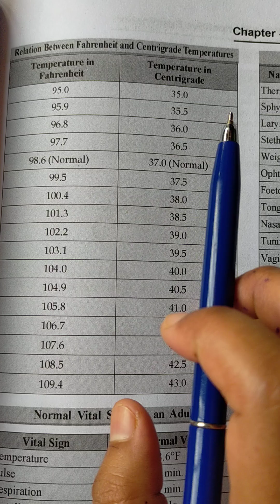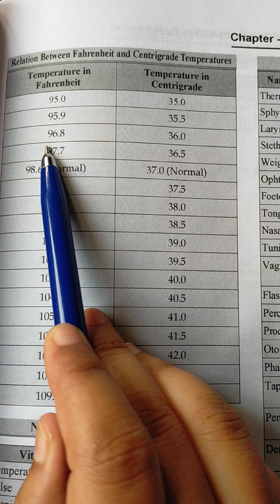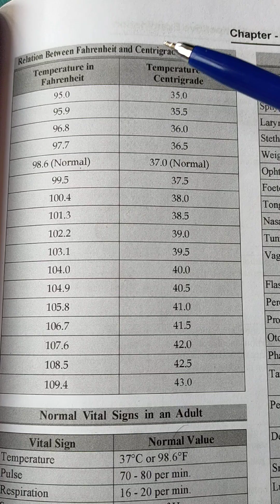Relation between Fahrenheit to celcius// Most important topics for competitive exam, norcet & CHO#yt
hii friends
today I will discuss about the relationship between Fahrenheit to celcius// how to change Fahrenheit to celcius & celcius to Fahrenheit.

I hope you understand this vedio very well.
have you any query put down in the comments.